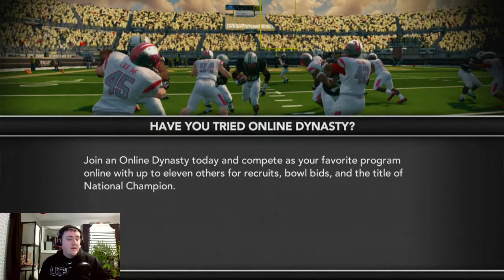Mistakes were made, but did we WIN?! | Lamarcus Jussell RTG Ncaa football 14 Career Sim | Episode 3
A NEW STAR RISES! | Lamarcus Jussell RTG Ncaa football 14 Career Sim | NCAA 14 RTG gameplay and commentary | .
Follow me on: Instagram: @drewlandyyt Twitter: @drew_landyYT